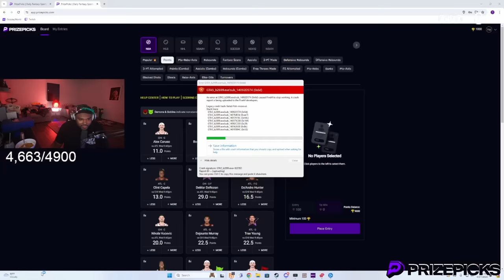Episode 48.1 : Twins Operate The Biggest Scam Of Los Santos?! | GTA RP | GW Whitelist